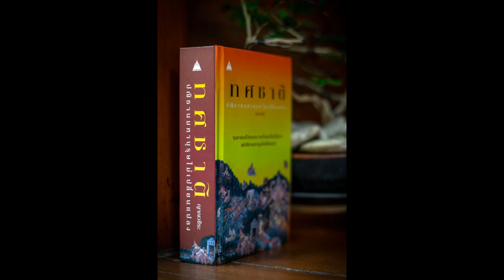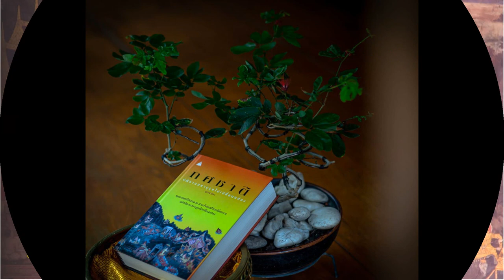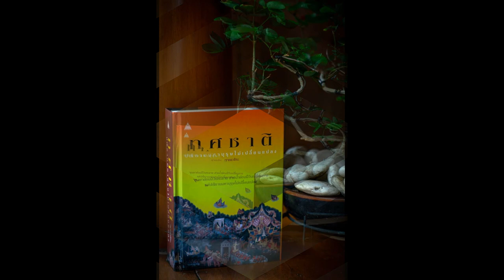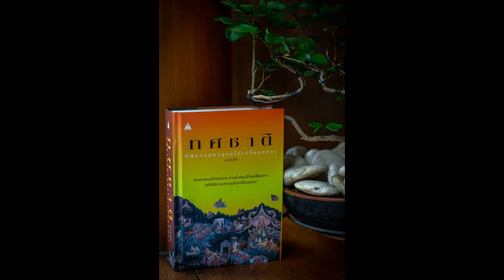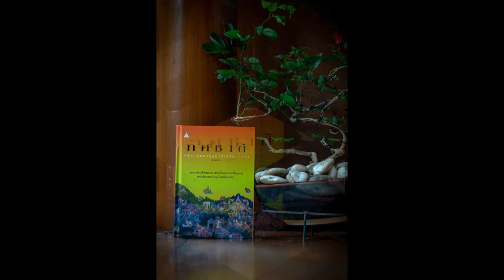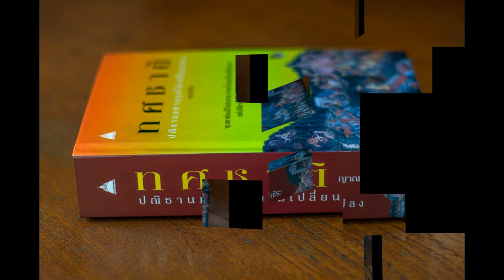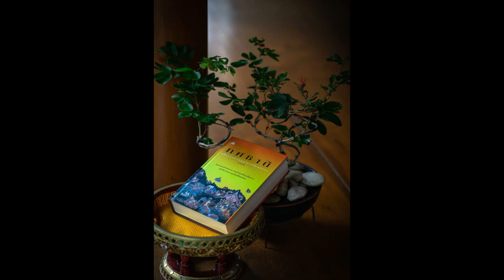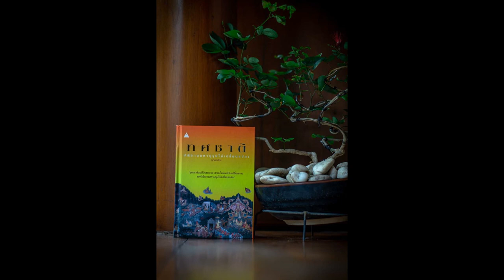ทศชาติ 054 มโหสถ บัณฑิตตกยาก